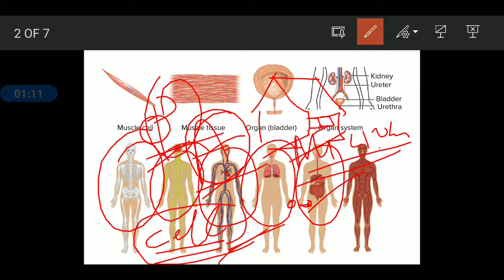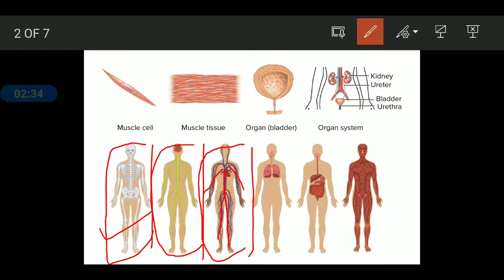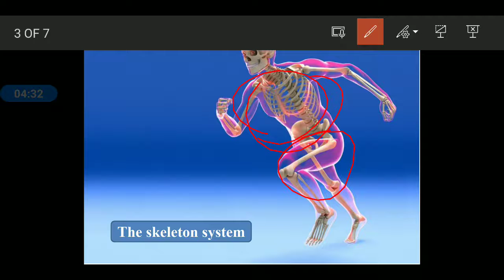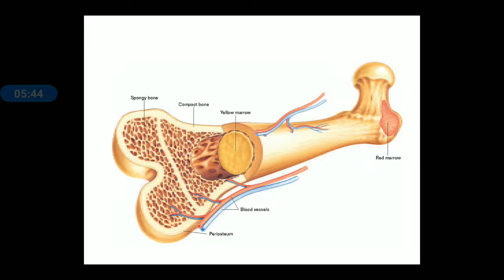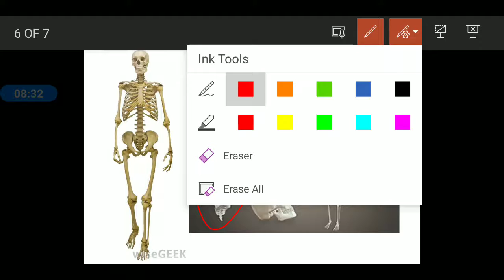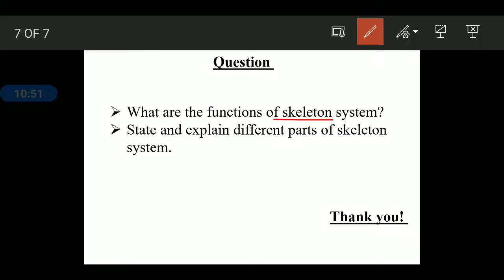Bones and Muscles | Class 5 Science | Chapter 1 | Part 1